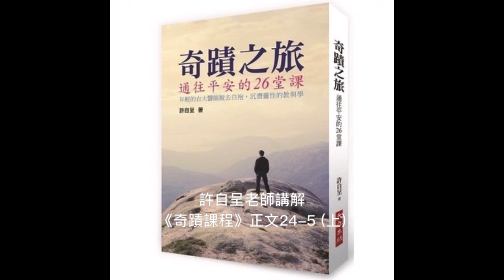許自呈老師講解《奇蹟課程》正文24-5 (上)：在你內的基督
正文《24-5：在你內的基督》(上)

 「但不要以為它會先向你弟兄下手，或者它會先恨弟兄，然後才會恨你。它樂於在你弟兄身上看到罪的那雙眼睛，也在你身上看到同樣的罪，並為此幸災樂禍不已。」——T-24.V.4:6-7

這是我們不斷強調的：你定弟兄的罪，也會定到自己的罪。可是「特殊性」又是罪的反面，所以當你定自己的罪時，是不是也傷害到自己的「特殊性」？這是很矛盾的。幻相的本質就是自相矛盾，不管你往哪一個方向努力去追求，總是無法真的抓到那個東西，抓不到的。

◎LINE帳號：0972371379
◎微信帳號：zynder0